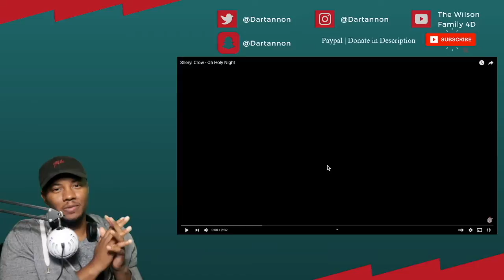Sheryl Crow - Oh Holy Night | REACTION!